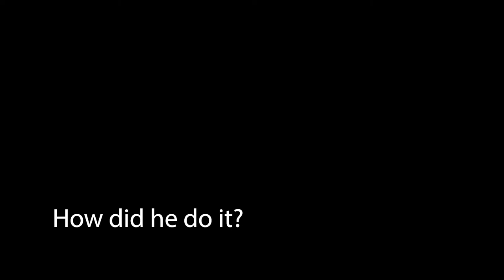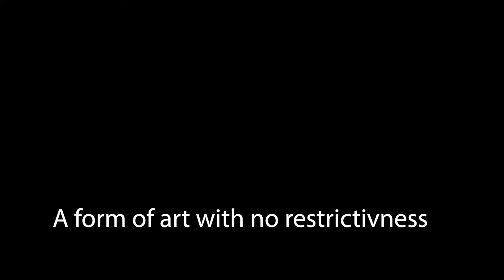WIM DELVOYE 25min ITW with caption for conference